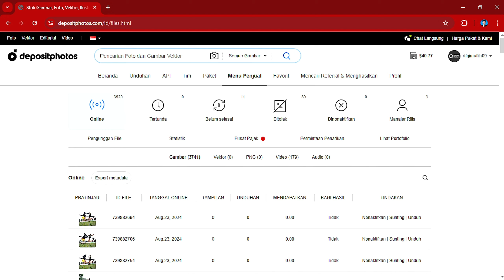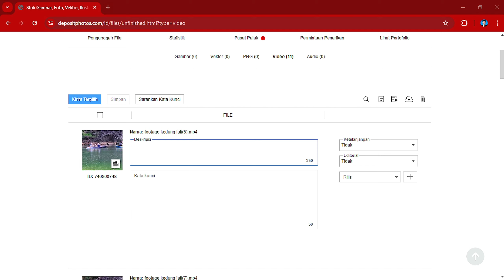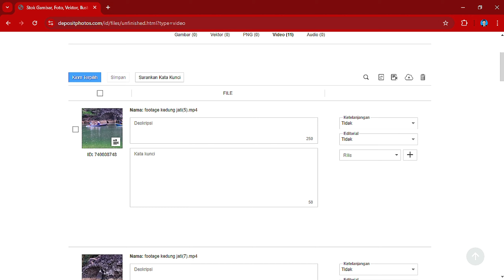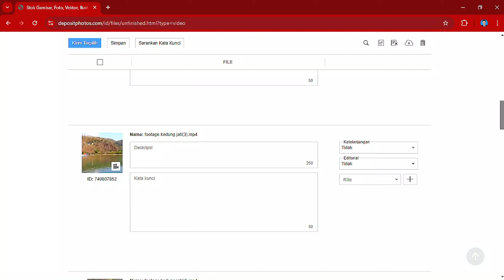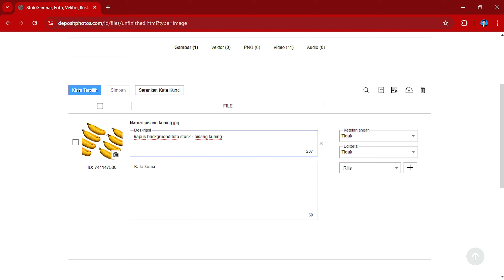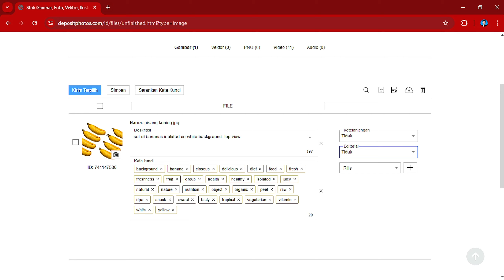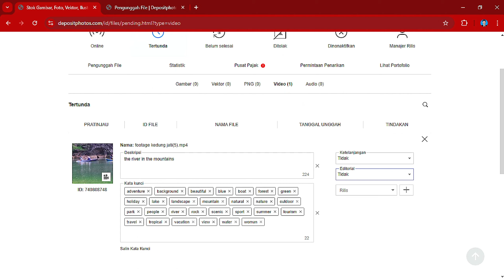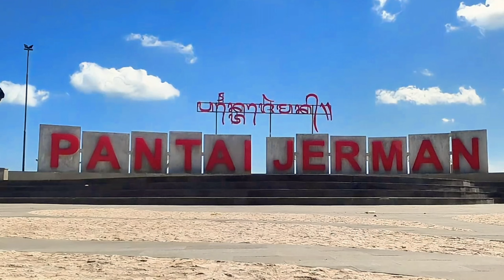CARA OTOMATIS MENGISI DESKRIPSI DAN KATA KUNCI FOTO MAUPUN FOOTAGE HANYA SEKALI KLIK DI DEPOSITPHOTO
Halo teman-teman pada konten kali ini saya membahas tentang cara untuk mengisi deskripsi dan keta kunci secara otomatis di depositphotos. Caranya cukup mudah hanya dengan sekali klik langsung terisi. Simak videonya karena sudah lengkap saya berikan caranya.

Bagi yang ingin mendaftar sebagai kontributor, link di bawah ini:
1. Shutterstock :
2. dreamstime :
3. Vecteezy
4. POND5
Media soasial :
Semoga bermanfaat.